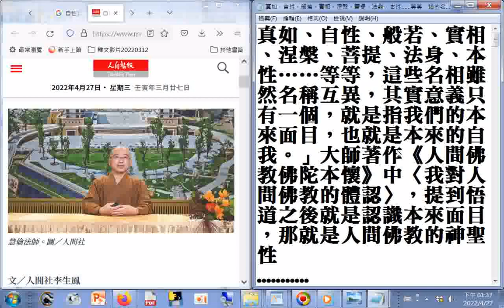自性自悟--真如、自性、般若、實相、涅槃、菩提、法身、本性……等等，這些名相雖然名稱互異，其實意義只有一個，就是指我們的本來面目，也就是本來的自我。」大師著作《人間佛教佛陀本懷》中〈我對人間佛教的體認